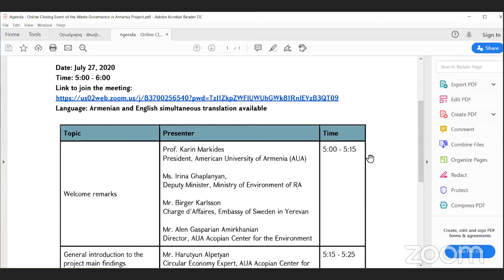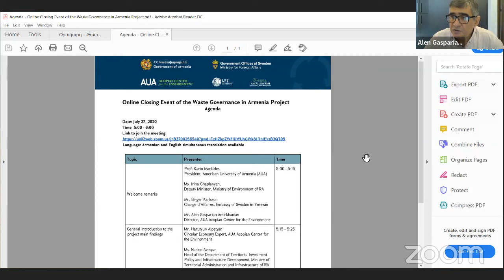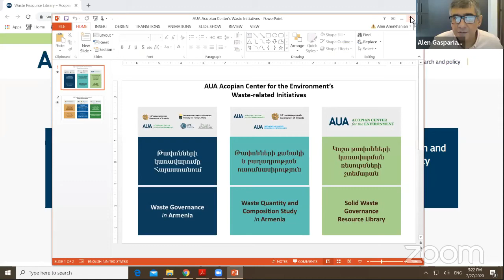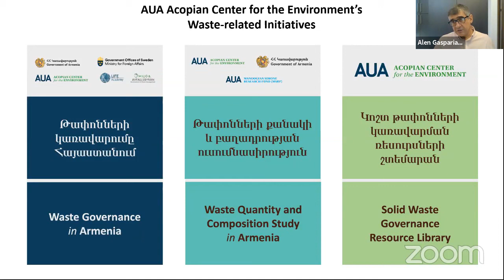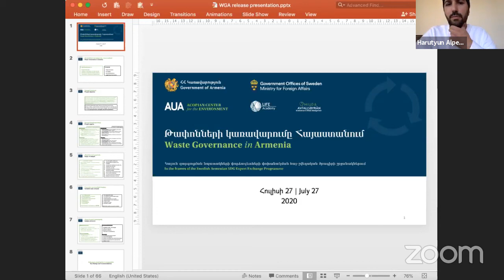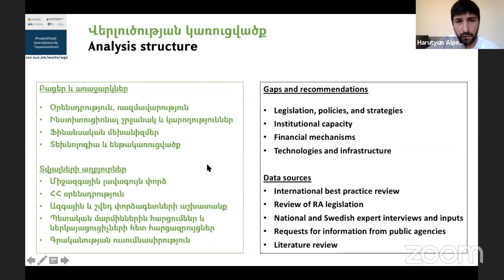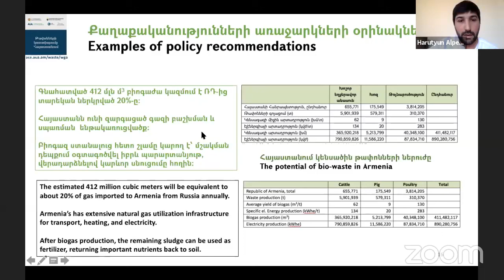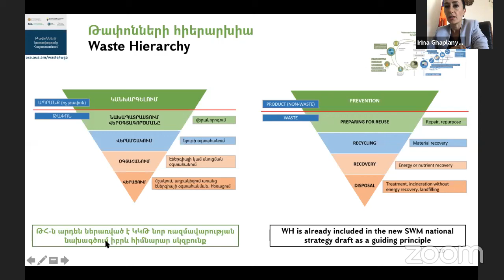Online Closing Event of the Waste Governance in Armenia Project